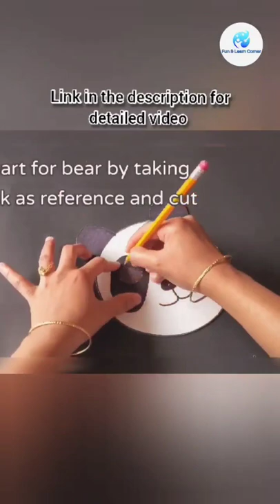Panda and bear in a single mask!!! Ideal for kids parties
Please click on the link below for complete tutorial